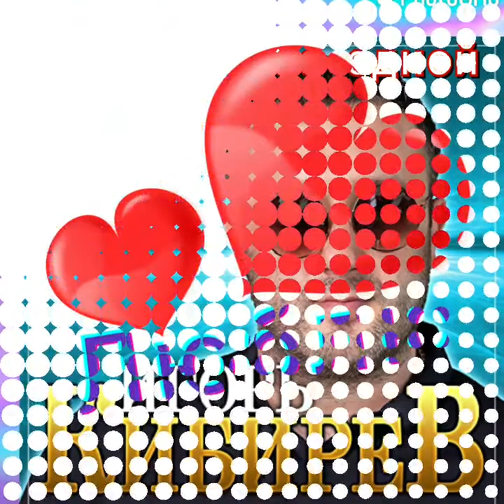Игорь Кибирев *Я скажу тебе одной *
слова Наталья Геут музыка Игорь Кибирев